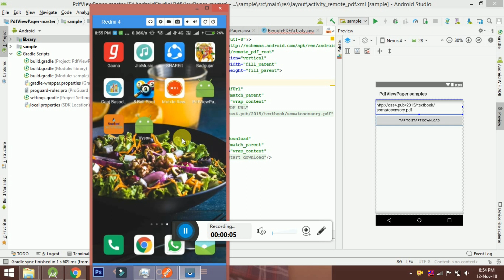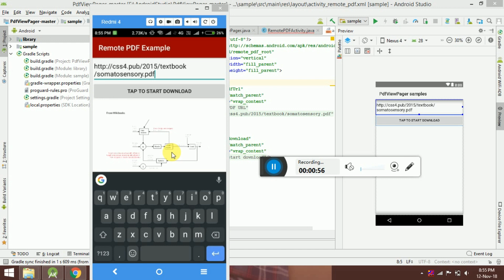Open Pdf from URL / Link || Android Studio